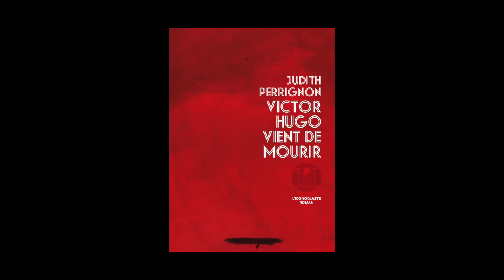Judith Perrignon - Victor Hugo vient de mourir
Judith Perrignon vous présente son ouvrage "Victor Hugo vient de mourir". Parution le 26 août 2015 aux éditions L'Iconoclaste. Rentrée littéraire Automne 2015.